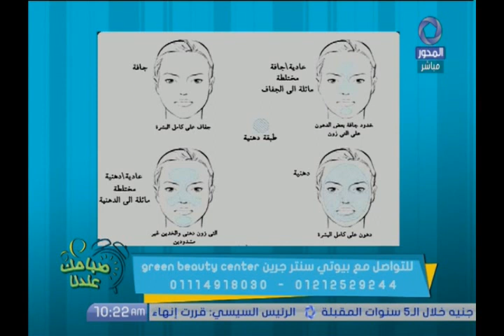عادات خاطئة تدمر بشرتك مع أمير مصطفي | صباحك عندنا